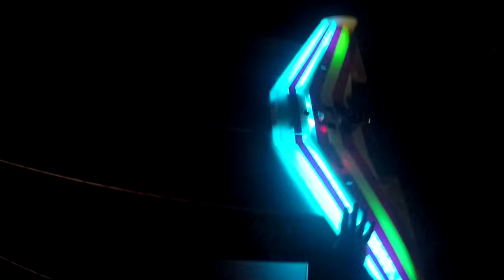First night flight with the Blunt Nose Versa Wing by FliteTest